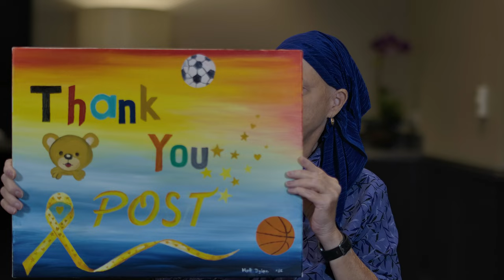Interview Video Production Florida Company Videography Videographer Corporate Business Videotape